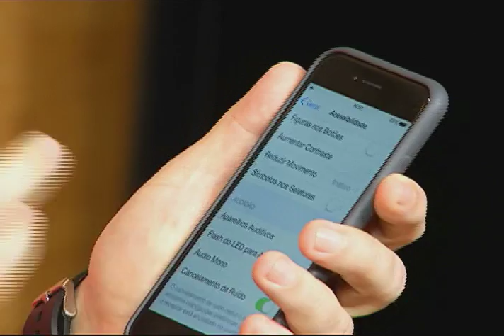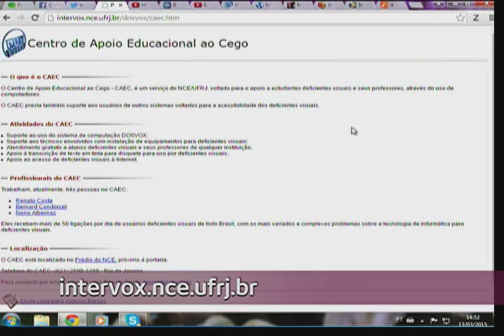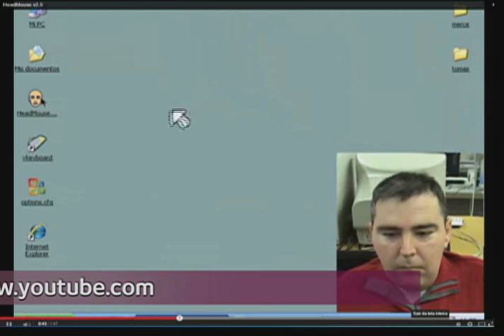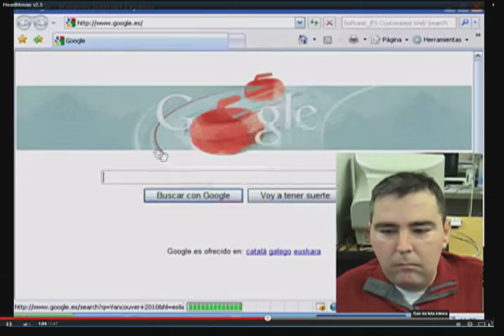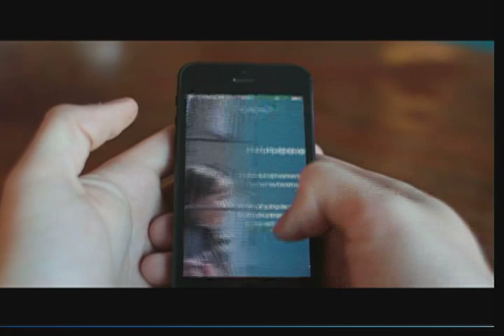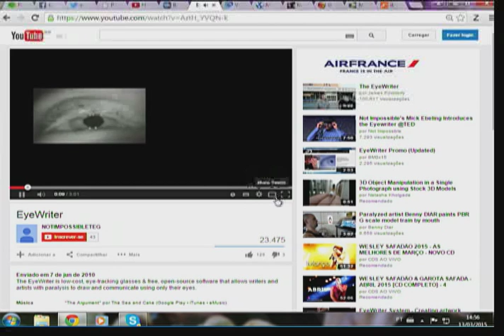Ferramentas online para acessibilidade - Conexão Futura - Canal Futura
Com os avanços da tecnologia, nos dias de hoje, aplicativos são desenvolvidos para ampliar a independência de diversos tipos de deficientes. De aplicativos que leem o mundo para pessoas com deficiência visual, até cadeiras de rodas com uma central de acessibilidade, que permite cadeirantes identificarem rampas de acesso, banheiros e elevadores adaptados, já estão disponíveis no mercado. Para debater sobre essas inovações, conversamos com nosso consultor em tecnologia, Beto Largman | Conexão Futura, 13 de março de 2015. Apresentação: Cristiano Reckziegel.